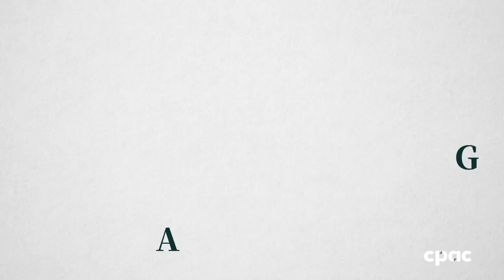Jagmeet Singh holds campaign rally in Port Alberni, B.C.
NDP Leader Jagmeet Singh addresses supporters and responds to questions from the media at a campaign stop in Port Alberni, British Columbia.